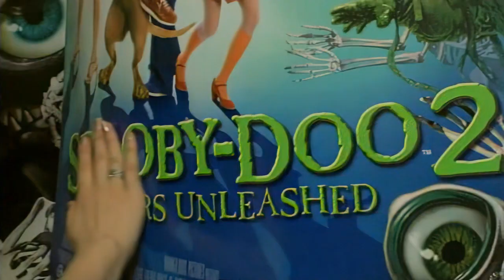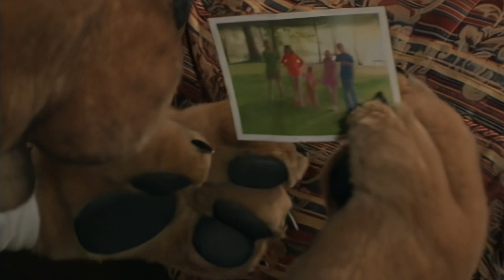Puffy AmiYumi - Friends Forever (Music Video | Scooby-Doo 2)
Sorry for the concert audio. YouTube blocks the video otherwise